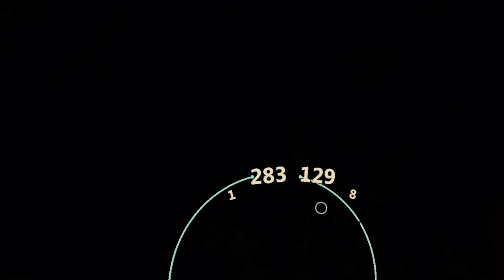Lets Play ArizonaSunshine ep 7 *fred made my guy loss hope*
cant get a break can wee